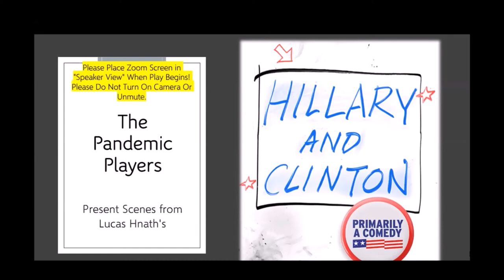The Pandemic Players Present Scenes from Hillary and Clinton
By Lucas Hnath

Hillary: Kim Klinger
Bill: Andrew Terranova